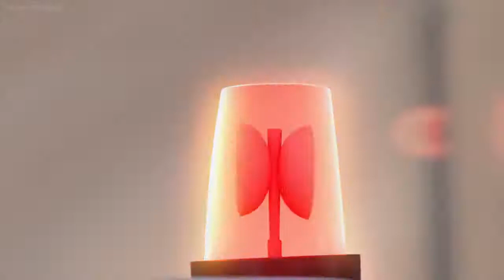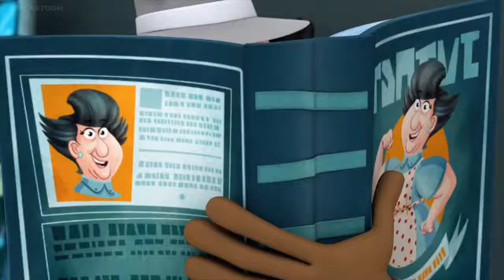Inspector gadget 2017 season3 episode9-10 (The lady and the vamp)( the walking head cold)